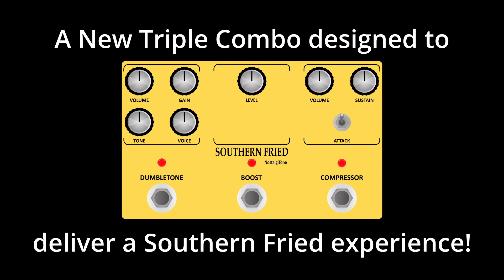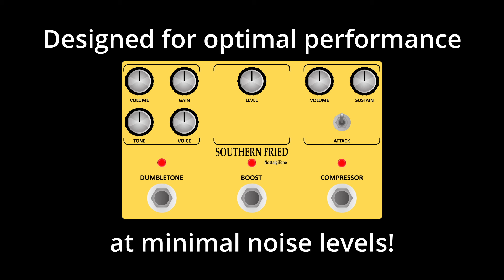NostalgiTone Southern Fried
NostalgiTone Southern Fried is the first in my “Genre Series” to deliver the ultimate sonic experience, crafted to capture the tones of Lynyrd Skynyrd, the Allman Brothers, Molly Hatchet, Little Feat, Black Crowes, and more.
Compressor: The Compressor is a versatile tool that offers both subtle tone smoothing and heavy compression. The Volume knob lets you adjust the overall output, providing unity gain or a boost. The Sustain knob controls compression levels, ranging from gentle to satisfying squash, perfect for country, blues, and Southern Fried rock. The Attack switch (SW1) fine-tunes the compression's feel and response to your playing style.
Boost: The Boost circuit provides up to +26dB of gain with a single control. It is ideal for enhancing lead work, balancing guitars with different outputs (like humbuckers and single-coils), or at lower settings using it as a buffer feeding the Dumbletone preamp, the Boost adds additional gain and saturation, offering even more tonal options.
Dumbletone: The Dumbletone preamp section is the heart of the Triple Combo. To achieve authentic Southern Fried tones, you need a preamp that is both transparent and punchy. The Dumbletone excels in delivering this sound. With four knobs to control Volume, Gain, Tone, and Voicing, it offers light overdrive at lower settings reminiscent of tube amps at the "sweet spot." Higher settings boost gain and sustain for rich overdrive. Pair it with the Boost or Compressor for soaring lead tones that cut through the mix.
🔌 Easy Wiring: No more daunting wiring hassles! Say hello to beauty under the hood. Enjoy all-analog tones with modern features that will slip into your gig bag, ensuring you are always ready to unleash your musical magic.
🛠️ Available Components: We recognize the hurdles of component availability. Rest assured, we've carefully selected components for the NostalgiaTone series that are currently available from today’s popular vendors.